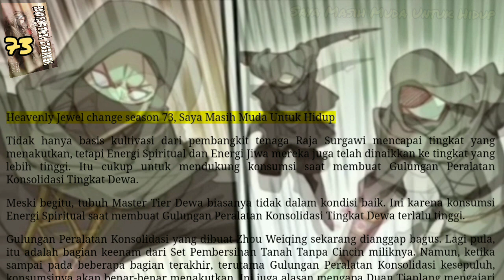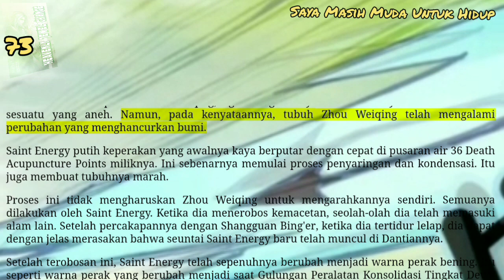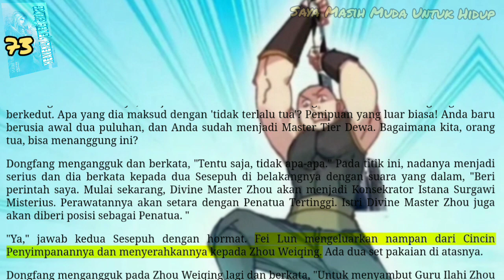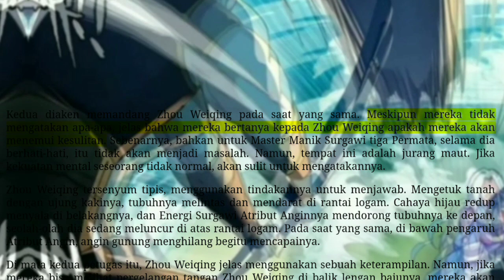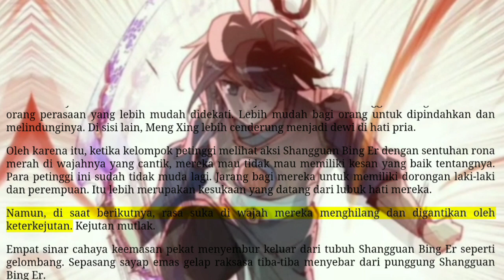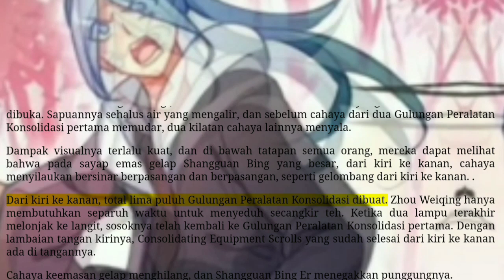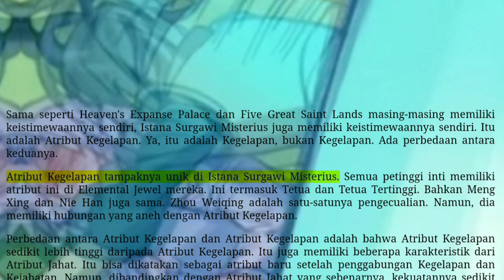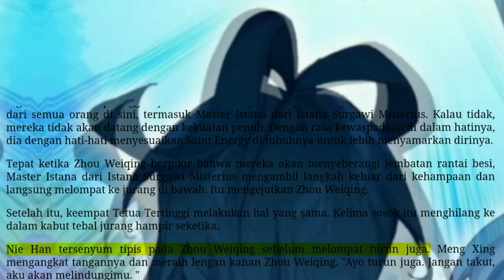Saya Masih Muda Untuk Hidup, HJC 73